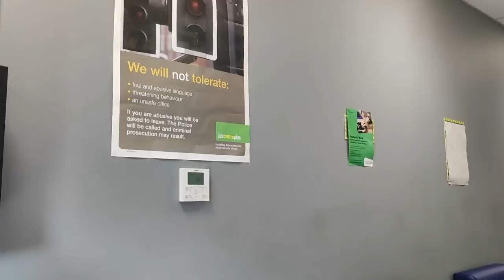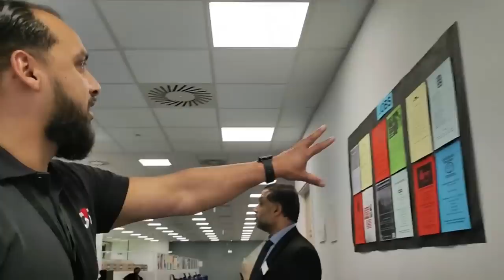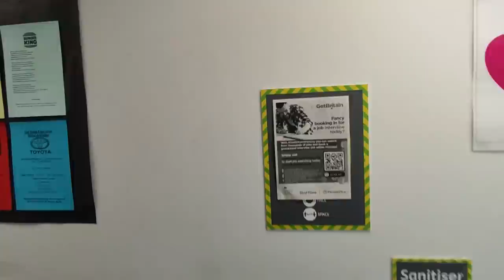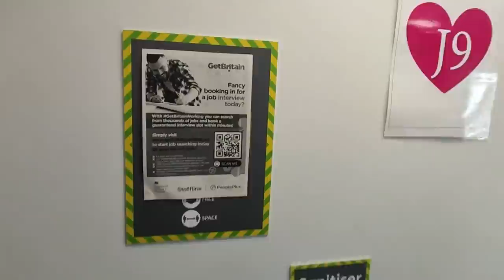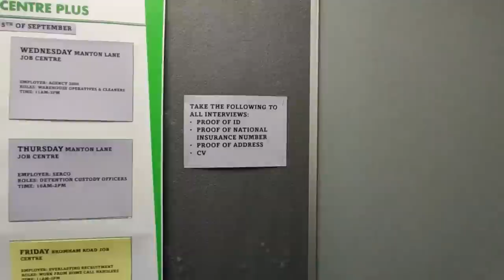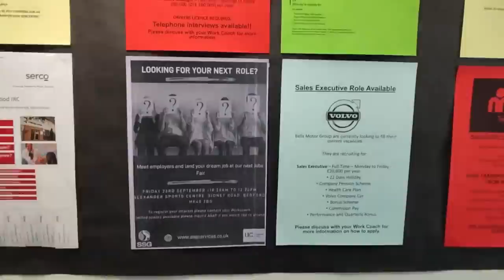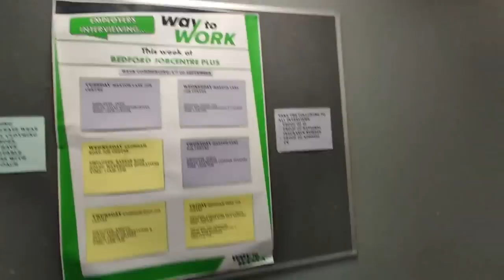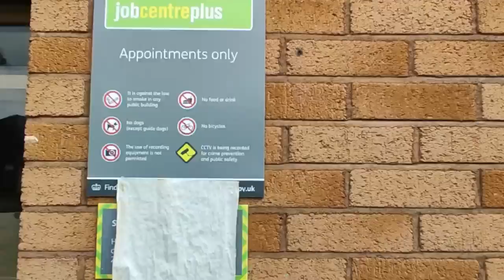"If I end up on YouTube so will you!" - Bedford JobCentre Plus